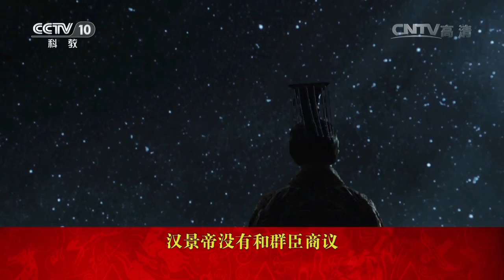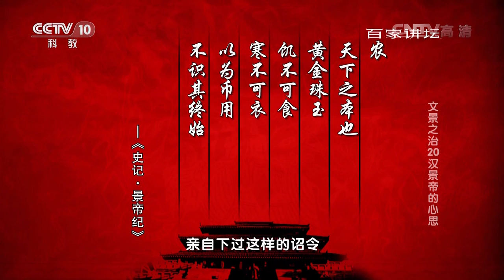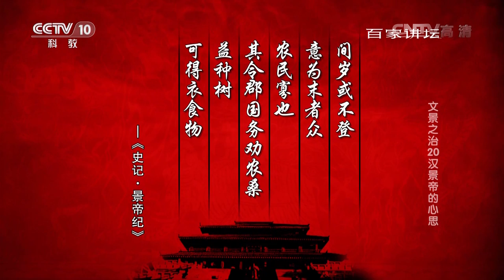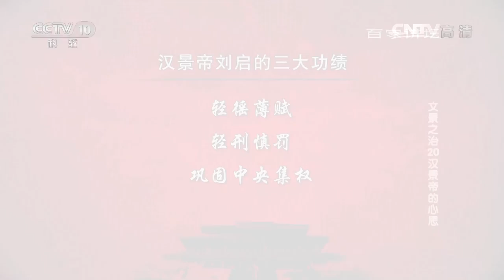文景之治 20 汉景帝的心思 【百家讲坛 20160402】超清版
本期节目主要内容： 当汉景帝决定废掉长子刘荣，立十子刘彘时，第一个站出来坚决反对的是当时任太子太傅的窦婴，以失败告终，称病不朝。周亚夫也是废立太子的反对者之一，他因此被免相。之后，周亚夫因咎入狱，绝食五天，吐血而死。卫绾受到重用，成为新的太子太傅。刘荣被废后做了临江王，后在中尉府自尽。景帝在位三年，轻徭薄赋、轻刑慎罚、巩固中央集权，为武帝时期国富军强打下坚实的基础。